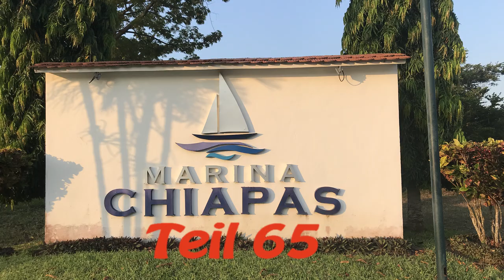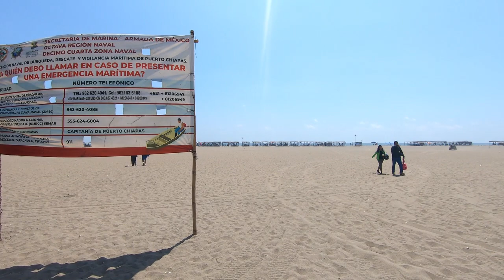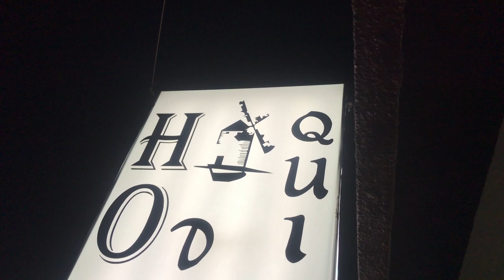SY Limelight #65 Mexiko Ausflug Huixtla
Dach ein paar Tagen in der Marina Chiapas starten wir zu unserer ersten Landtour. Gemeinsam mit Dorothea und Frank von der Fradolin II geht`s zum Piedra de Huixtla.
Da die Strassen unerwartet schlecht sind, benötigen wir länger als geplant und müssen in Huixtla übernachten. Gut das es so gekommen ist und wir im Hotel Don Quijote stopp gemacht haben.
Dort haben wir den Hotelbesitzer Pedro kennen gelernt und durch ihn anschliessent noch viel Erlebt.
Doch schaut selbst.

weitere links:
0:00 Intro
00:55 Angekommen in Marina Chiapas
09:47 Expedition Piedra de Huixtla
18:20 Finca Hamburgo
21:42 Tapachula
23:08 Reparaturen
29:15 Vorschau